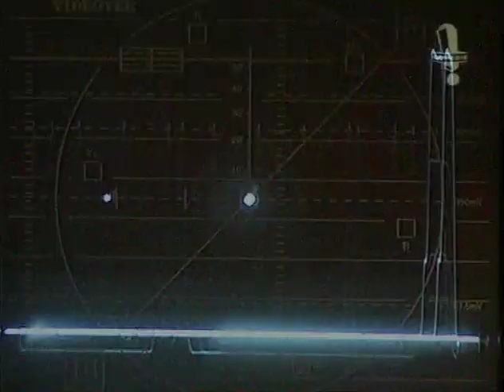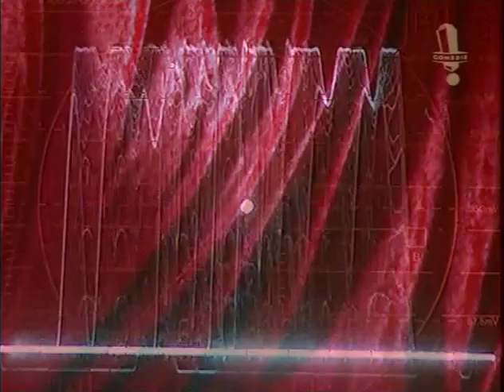COMÉDIE - BAD PEOPLE [Parodie de Nice People] - Interview Elsa Wolinski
Interview de l'équipe de "Bad People" sur la chaîne Comédie (Manu Payet, Bruno Guillon, Géraldine Nakache, Anthony Vossovic, Charlie Bruneau). Année : 2003.